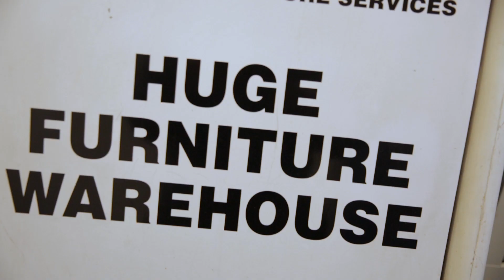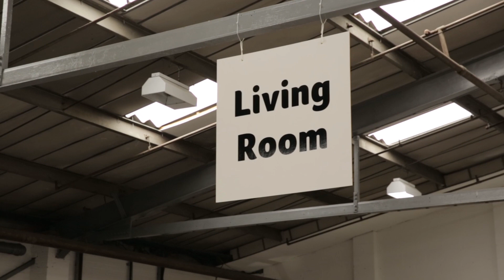Bolton Community Transport and Furniture Services